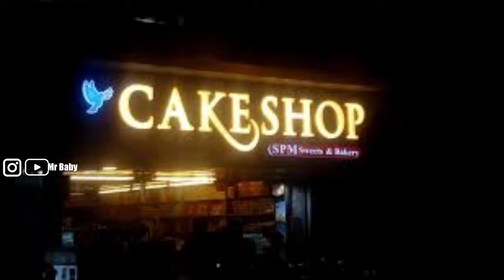Thug Life in Tamil | Mr Baby